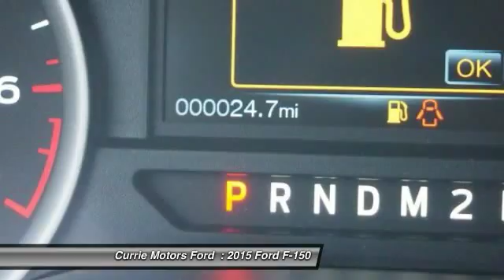2015 Ford F-150 Frankfort, Chicago, Bolingbrook H9724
2015 Ford F-150

This Ingot Silver Metallic 2015 Ford F-150 XLT might be just the crew cab 4x4 for you. It comes with a 3.5 liter 6 Cylinder engine. Looking to buy a safer crew cab 4x4? Look no further! This one passed the crash test with 5 out of 5 stars. According to a review from New Car Test Drive, The F-150 driving experience is affected by the wide latitude in materials, equipment and performance across a broad range of models. Come by today to see this one in person!